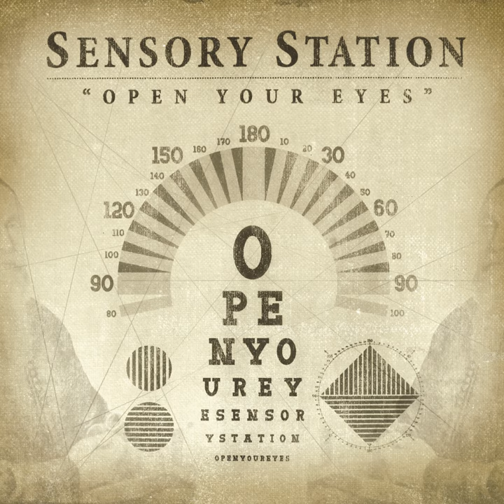Slippers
Slippers · Sensory Station